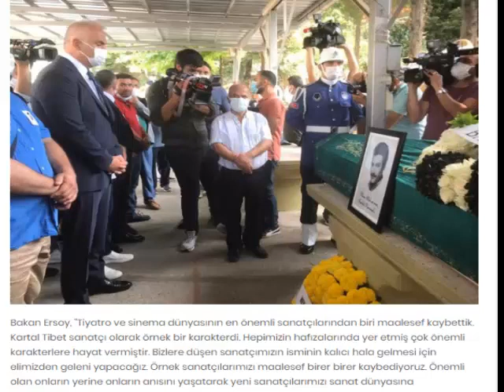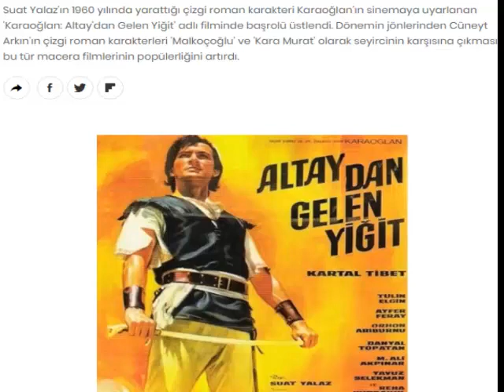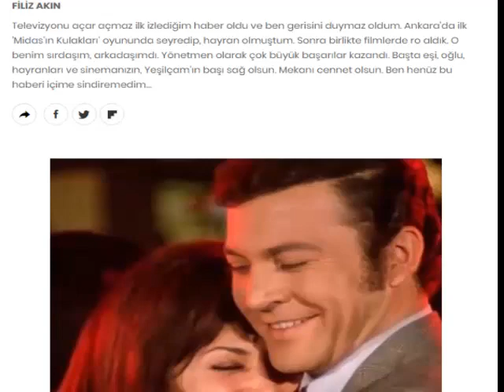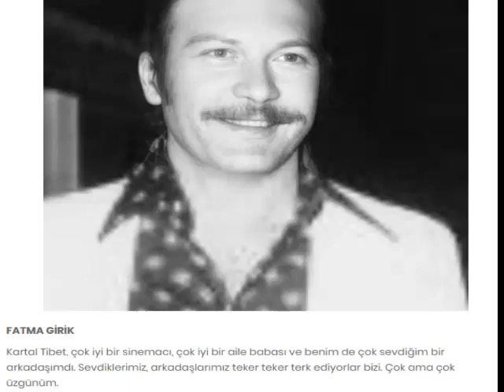KARTAL TİBET VEFAT ETTİ. İŞTE ÜNLÜLERİN KARTAL TİBET İÇİN SÖYLEDİKLERİ